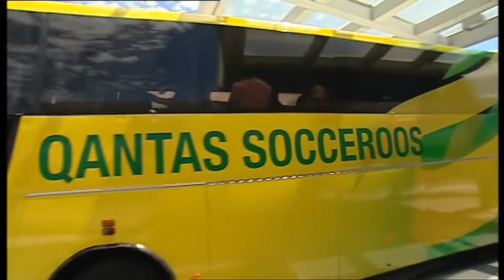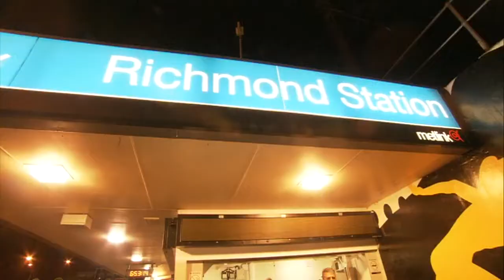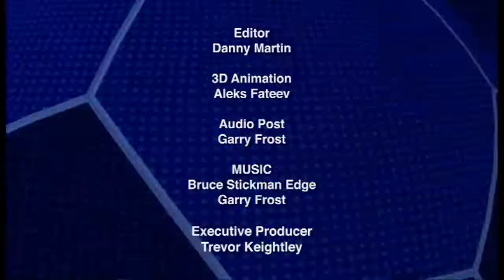Socceroos - Their Journey to the 2010 World Cup - Australia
The Series that follows the Socceroos on their road to the 2010 World Cup; all the qualifying action as Pim Verbeeks squad fight for that vital qualification to the Finals in South Africa in this 2-disc set. Bonus Features include the Socceroos v Japan game in its entirety and all the Socceroos big names, including Harry Kewell, Tim Cahill and John Aloisi. Now that the Socceroos have made sure of Australias place in the 2010 World Cup Finals, the excitement intensifies as the countdown begins to the biggest sporting event on the globe!